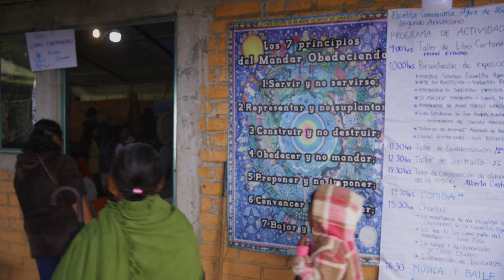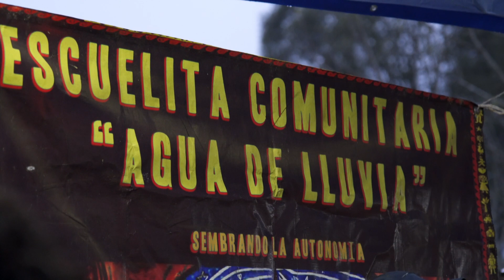Sembrando la semilla de la consciencia: 2do Aniversario de la Escuelita Comunitaria Agua de Lluvia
La Escuelita Comunitaria “Agua de Lluvia” es un proyecto que nació como una necesidad de los niños y padres de familia de la comunidad del mismo nombre, enclavada en la Sierra Mazateca, al norte de Oaxaca.

Pese a que desde hace 10 años se viene gestando este proyecto, inspirado en la educación autónoma practicada por las comunidades zapatistas en Chiapas, fue hasta el 2021 cuando se hizo pública la labor de esta propuesta dirigida a las infancias.